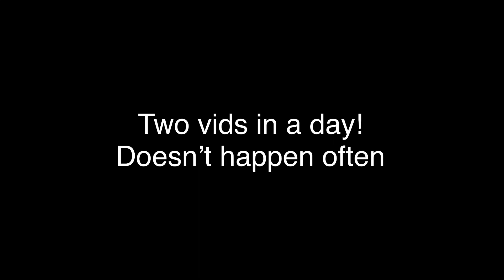3v3 Against (rEpOrt mE u b0t and Nervou!)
Sub to all

Have a happy Valentine’s Day even tho there’s like 14 days left :p